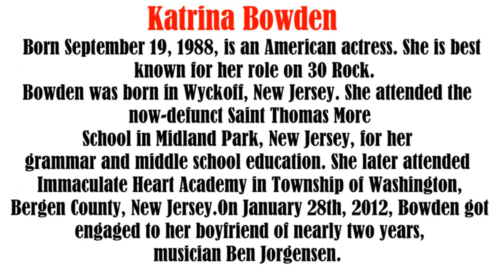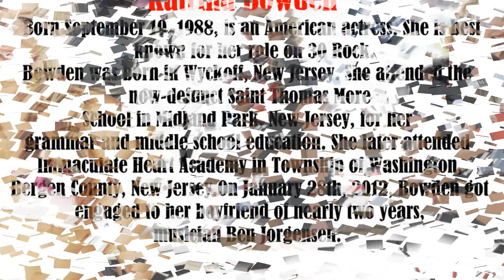Katrina Bowden video slide show. Patsy wmv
Katrina Bowden photo essay video slide show.